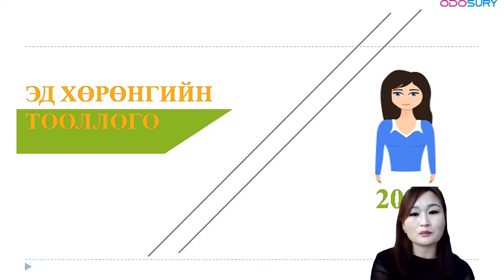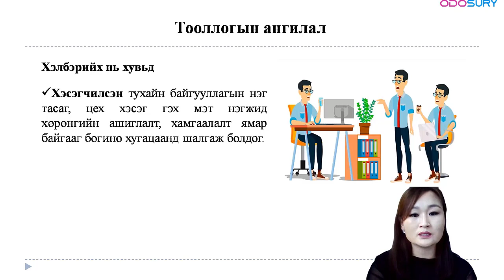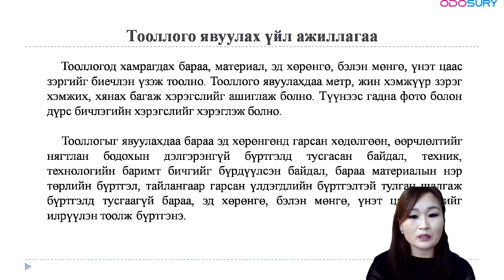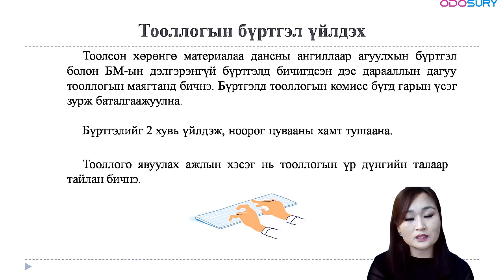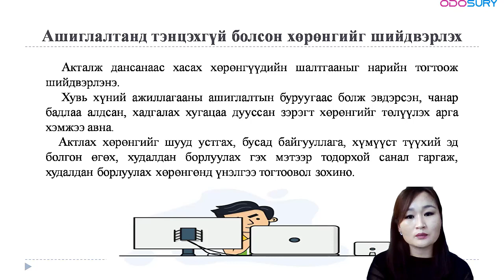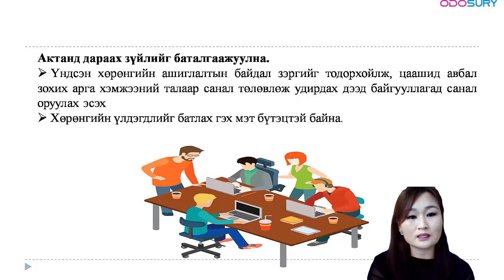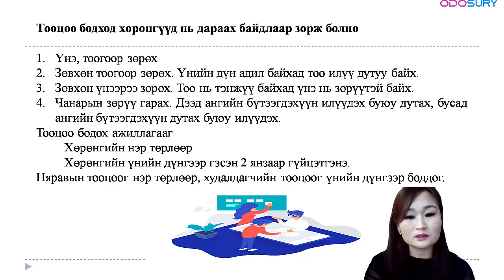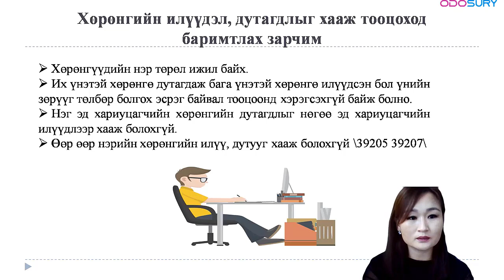Эд хөрөнгийн тооллогын бүртгэл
Тооллого гэж юу вэ? Тооллогыг хэрхэн ямар дарааллаар явуулдаг тухай